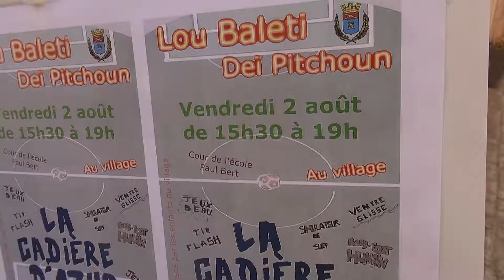Cadiere Lou Baleti dei pitchoun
Lou Baleti dei pitchoun à La Cadière